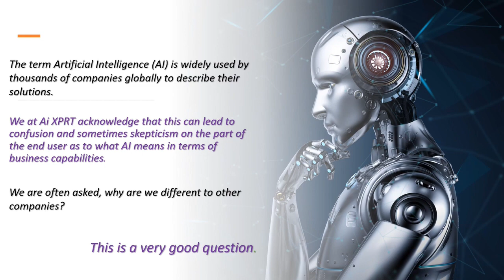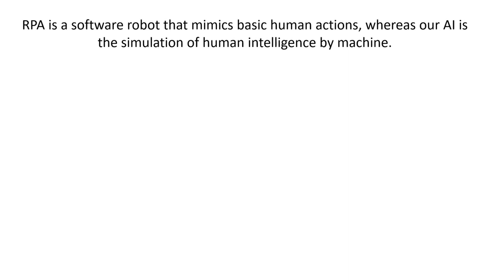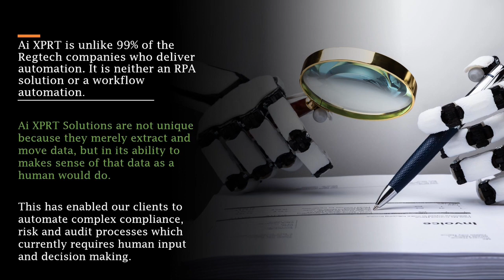Ai XPRT Why we are different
The term Artificial Intelligence (AI) is widely used by thousands of companies globally to describe their solutions.

We at Ai XPRT acknowledge that this can lead to confusion and sometimes skepticism on the part of the end user as to what AI means in terms of business capabilities.

We are often asked, why are you different to other companies?

This is a very good question